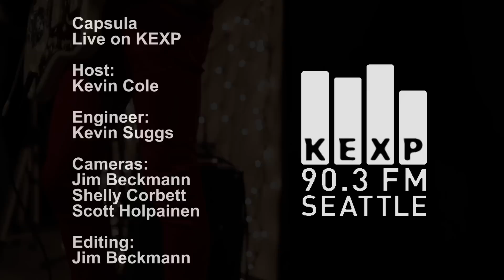Capsula - Wild Fascination (Live on KEXP)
Capsula perform "Wild Fascination" live in the KEXP studio. Recorded 8/5/11.

Host: Kevin Cole
Engineer: Julian Martlew
Cameras: Jim Beckmann, Shelly Corbett & Scott Holpainen
Editing: Jim Beckmann